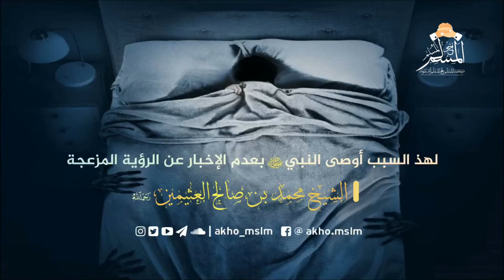لهذ السبب أوصى النبي ﷺ بعدم الإخبار عن الرؤية المزعجة - الشيخ محمد بن صالح العثيمين رحمه الله